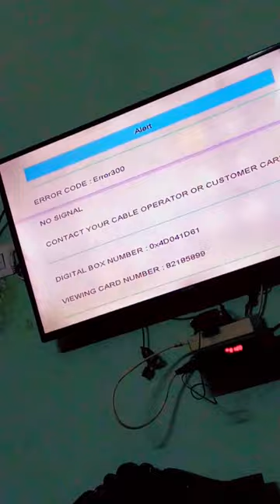COLLAGE DAY 15 MINI VLOGS